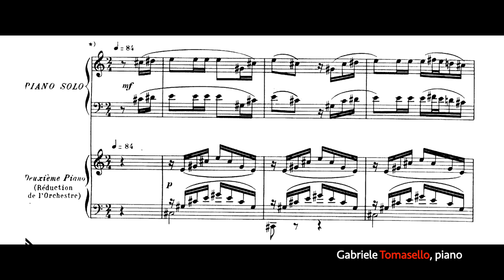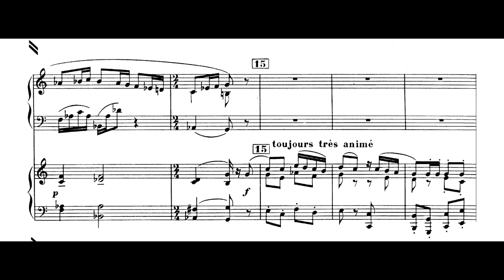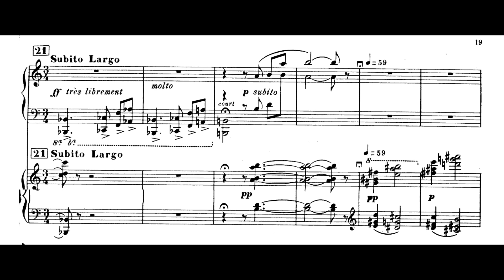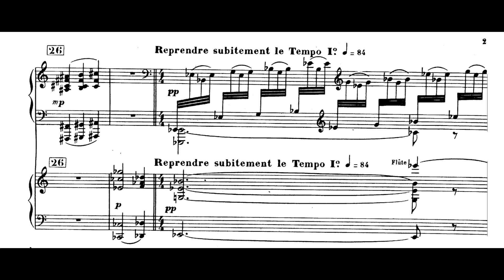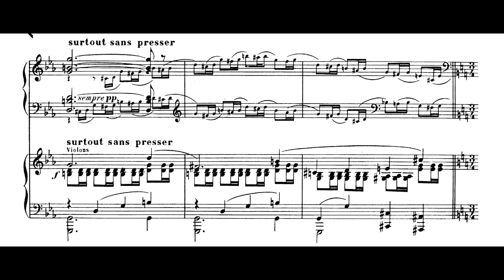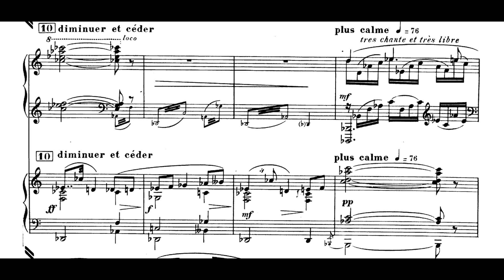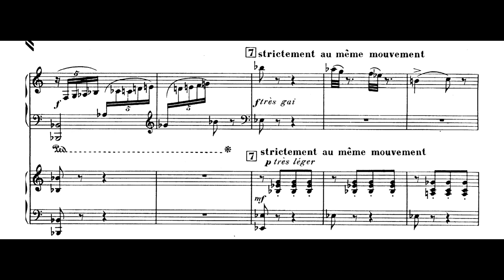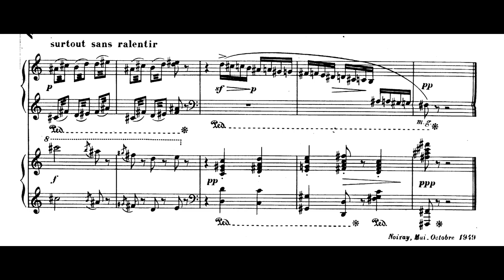Poulenc - Piano Concerto (1949) - Gabriele Tomasello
Francis Poulenc (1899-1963): Piano Concerto (two pianos versions)
Gabriele Tomasello. Piano I & II [with sheet music]
1. Allegretto 0:05
2. Andante con moto 10:25
3. Rondeau a la française 15:36

This was the last of Poulenc's five concertos. While in the first fifteen years of his career Poulenc had made a reputation as a light-hearted composer, personal crises in the late 1930s awakened a dormant religious sensibility. Thereafter, including the war years, he had written music of considerably more seriousness of purpose, but even in them retained his lightness of touch and his ability to charm. After the war ended, restoring communication between Paris and America, the Boston Symphony Orchestra commissioned this piano concerto from Poulenc. It was premiered by that orchestra, conducted by Charles Munch on January 6, 1950, with the composer as soloist.

Now Poulenc returned, for this composition, to his earlier breezy style. The composition is in three movements, each smaller than the previous one; their lengths are about ten, five and a half, and four minutes. The piano is not treated as an individual protagonist against the orchestra, but as a part of the entire ensemble.

The concerto opens with the piano playing one of Poulenc's rhythmic ideas of faux gruffness, which is countered by a lovely tune on English horn. Reminiscent of various Rachmaninoff themes, the movement meanders here and there, never quite making up its mind; there are subdued hints of the approaching Poulenc opera "Dialogues of the Carmelites."

The slow second movement is tender, with a sense of some sadness, using a string melody introduced with softly marching rhythms in the horns. The movement then acquires a certain airy repose after the start.

The finale is called Rondeau à la française and is in a very fast tempo. In one of the final episodes, a tune appears which has been traced back to A la claire fontaine, an old sea chanty dating back to the time of Lafayette. Its first few notes are the same as that of Foster's song "Old Folks at Home" (or "Swanee River"), which some French commentators have mid-identified as a "Negro spiritual." Poulenc blends it, surprisingly, with a Brazilian maxixe rhythm.